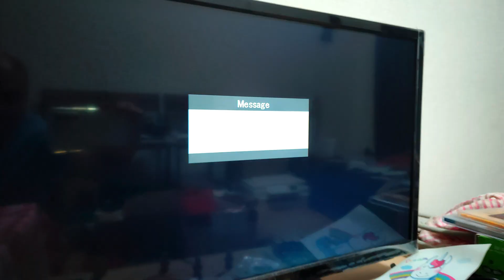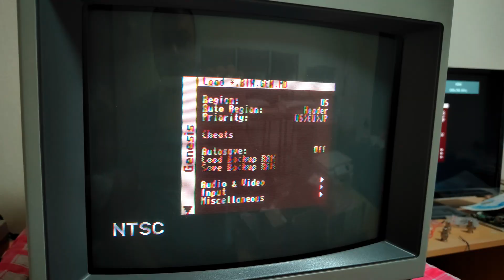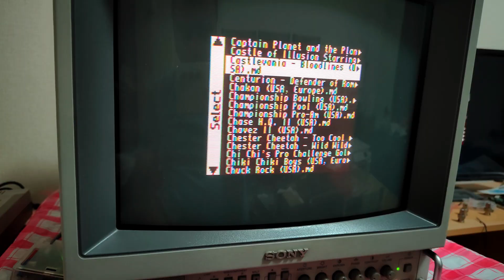The MiSTer FPGA Computer Game System [Part 2]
Hello! welcome back to the 2nd video where I showcase my MiSTer FPGA Video game system. Whether it’s razor-sharp digital or warm analog nostalgia, the MiSTer handles both perfectly — and this custom build brings it all together in a classic shell. Please sit back and relax as I assemble my custom Mister FPGA game system.